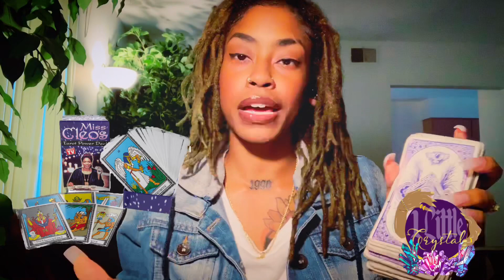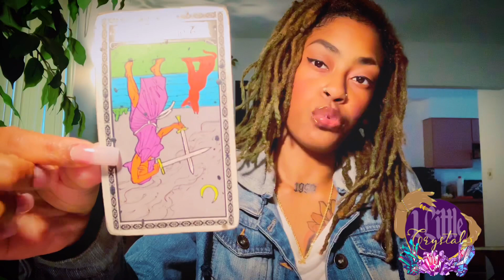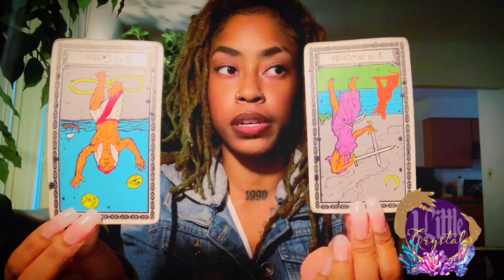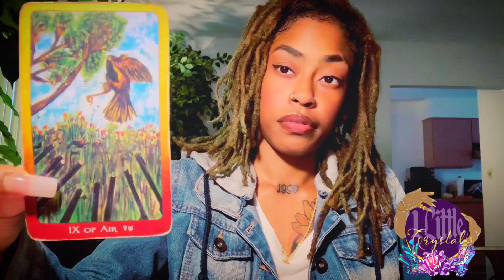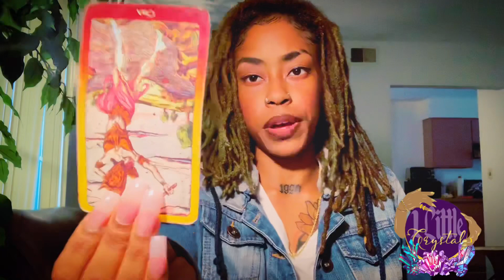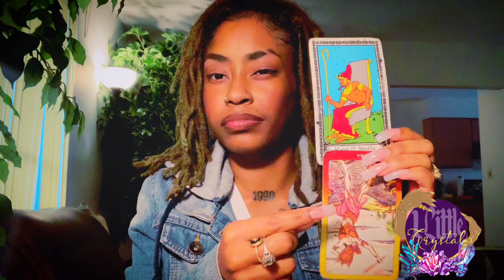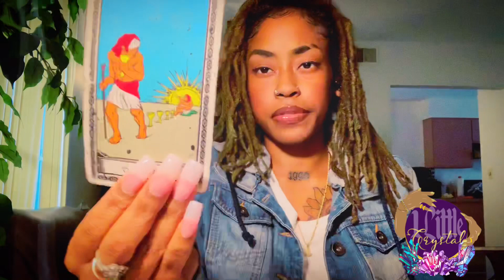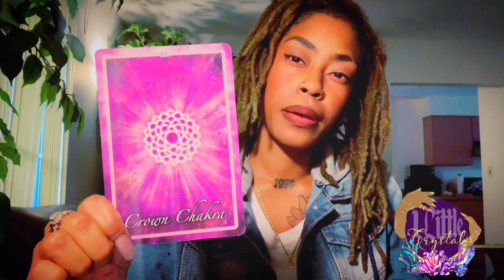VIRGO ♍️ “ENERGY FORECAST” End Of October 2019 - Someone wants to hold you back!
🔮intuitive guidance through tarot. 🔮

For personal/private readings book Via email at

Please leave your name, date of birth, and phone number to book. Payment is required immediately after receiving confirmation of desired reading. NO PAYMENT, NO READING, NO EXCEPTIONS.

📞30min phone reading - $33.33

📞45min phone reading - $44.44

📞1hr phone reading - $66.66